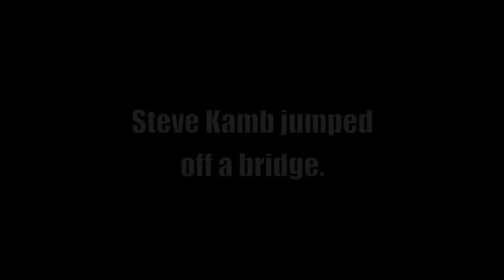Epic Quest - Steve Jumps Off a Bridge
On March 13th, 2011, Steve Kamb bungee jumped in New Zealand, effectively crossing off that goal on his Epic Quest of Awesome.